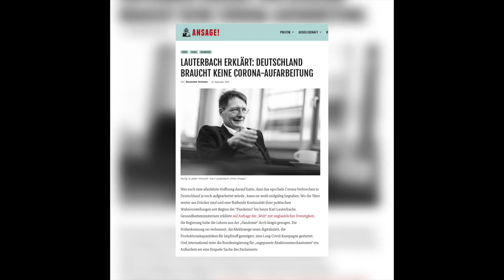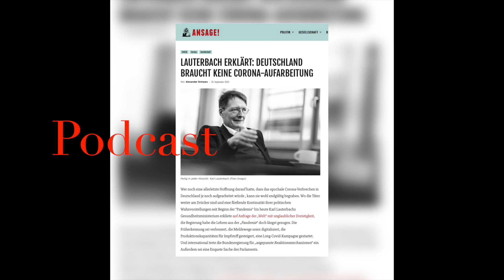Ein Beitrag von Alexander Schwarz auf 26. September 2023